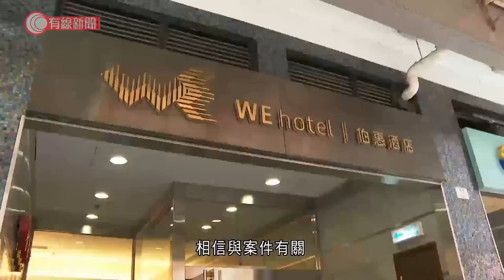西環謀殺案 的士司機疑遭乘客菜刀割頸 消息指疑兇曾涉藏刀案 業界促落實司機位裝膠板 - 20211012 - 港聞 - 有線新聞 CABLE News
【有線新聞】西環發生謀殺案，一名的士司機懷疑被乘客用利器割頸後死亡，兇徒仍然在逃，消息指疑兇兩年前曾經涉及一宗藏刀案。涉事的士停泊在東邊街近皇后大道西，司機位後車門邊有血跡。探員取出的士的行車記錄儀 車，希望翻查事發情況。警方清晨5時許接報，一名48歲的士司機昏迷，右頸近大動脈被人割傷，傷口長7厘米、深1至2厘米，懷疑大量失血送院後死亡，死者家屬事後路祭。警方指疑兇約30多歲、身高1米8，不排除是混血兒，犯案時穿短袖黑色T恤、深色短褲和波鞋，案發後向皇后大道西、正街逃走，正調查犯案動機。西區警區助理指揮官冼國明：「死者的財物全部都是在現場或者留在身上，是沒損失的。（犯案）動機方面，我們當然不排除任何可能性，包括他們會否事前有糾紛，或者犯匪徒本身有精神病，甚至有極度凶暴傾向，我們會繼續調查。兇徒其實真的相當暴力，我們呼籲各位市民要小心。」警方事後在附近大廈天台發現一個背包，裡面有一把25厘米長的菜刀，相信與案件有關，又到附近伯惠酒店搜捕兇徒，指兇徒曾經出入一間酒店。有的士業界指10多年前已經提議司機位裝防盜膠板，早於一、兩個月前才與運輸署商討膠板尺寸規格，仍然要政府審批。推動的士發展聯會副主席吳錦華：「我相信現在一成也沒有（裝膠板），很多車主和司機都抗拒。每年驗車時運輸署要求我們拆除膠板驗車，驗車後安裝，很多車長嫌麻煩不願裝膠板。如果不是以政府格式，怕交通意外時影響到乘客安全。」聯會指會盡快約見運輸署要求落實裝膠板的安排，再鼓勵業界安裝。